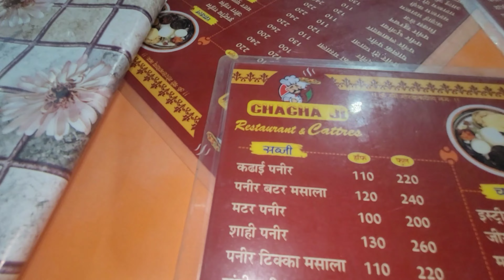Birthday Gift Part 2 🎁 || 🛕 गोरखनाथ मंदिर घूमने गए | renunishad @jaiveerrajdipuofficial